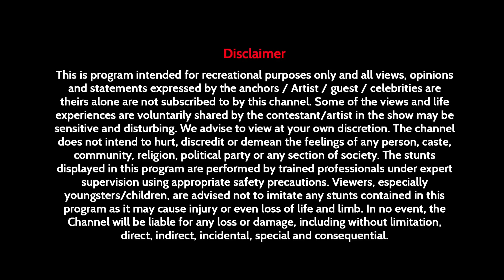Roadies X5 - Shorts 279